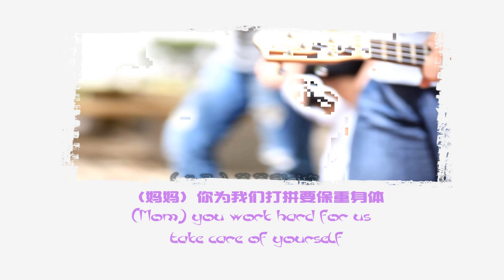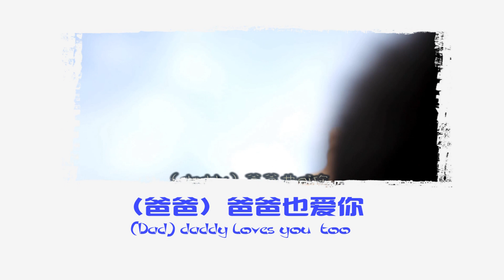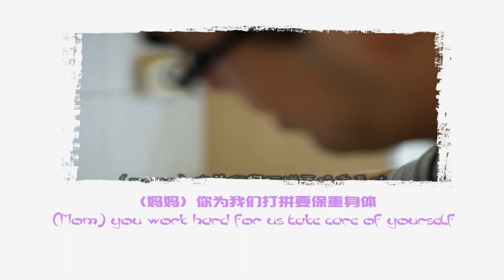儿童歌曲 | 爸爸我爱你 | Daddy I Love You | 尤圣斯&爸爸妈妈 | Bolly You&Parents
Professor Jingbo You, a famous composer in China, wrote kid's song for the son (Bolly You). Singing by his family of three.When the song was recorded, Bolly was only 3 years old.
旅美作曲家尤静波教授为儿子尤圣斯创作的家庭亲子歌，由他们一家三口演唱。录制此歌时，尤圣斯小朋友只有3岁。